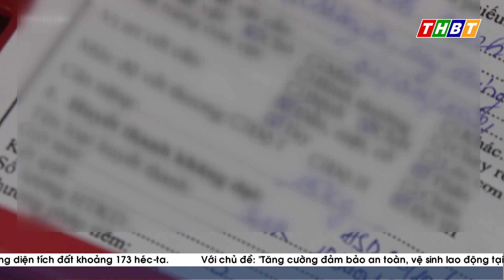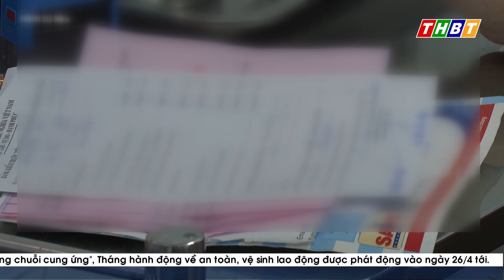Người nghèo và nổi lo tiêm phòng vắc xin dại khi bị phơi nhiễm